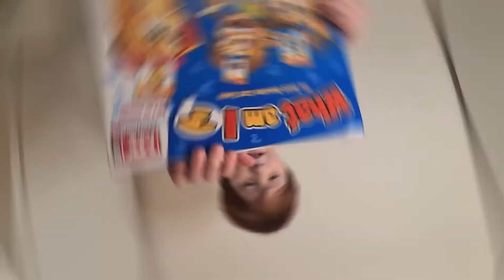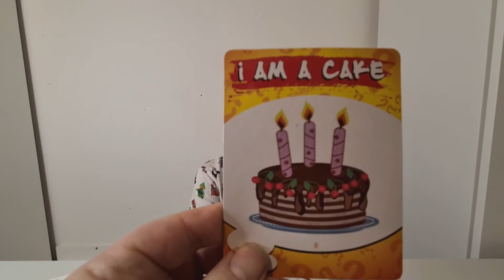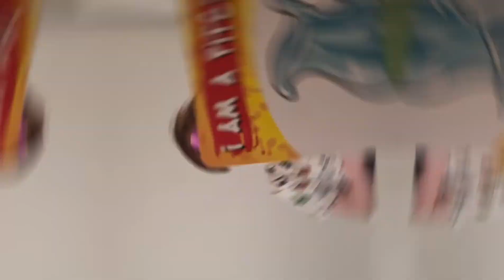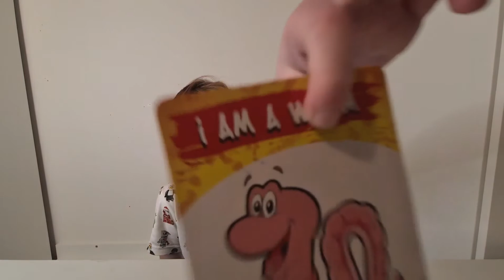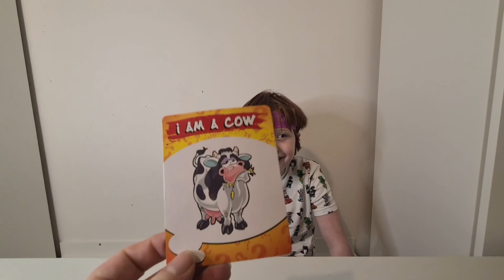Playing What Am I?